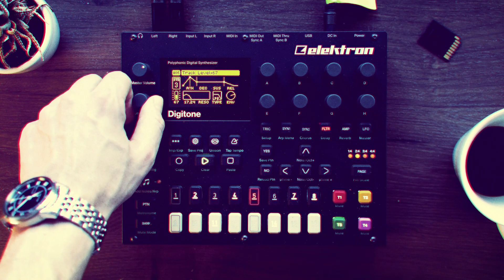Ambient jam with DIGITONE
One Gear Jam no. 17: Ambient with DIGITONE

The ambient electronic track was done with Elektron Digitone. Jam is based on sound presets with tweaks. The coffee was good ;)
 Some effects were added in Ableton (f.x. Evetinde Blackhole).
Mastering was done with Ozone 8

00:00 intro
00:34 part 1
02:21 part 2A
03:01 part 2B
03:20 part 2C
04:41 part 3
05:00 outro